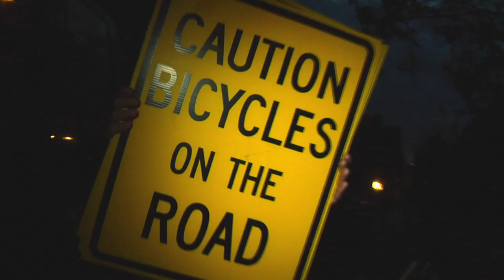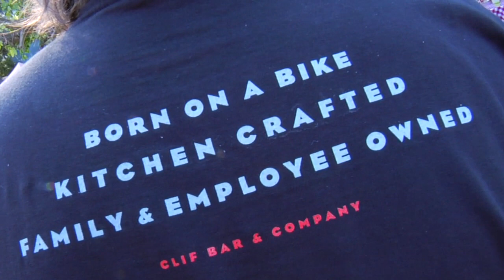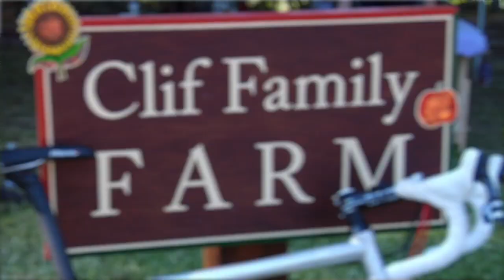Clif Bar and Company - The Epiphany Ride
Cliff Bar and Company founder, Gary Erickson's, had his epiphany whilst on a bike in 1990 when he decided he could made a better energy bar than the ones currently on the market. Every year the entire company celebrate this by taking part in the 'Epiphany Ride'.

The Epiphany ride is an annual event in the Clif Bar calendar. It's a great, fun event that everyone can just get out and enjoy riding their bikes in the sun (mostly) with everyone from Clif Bar.

Clif Bar and Co ©